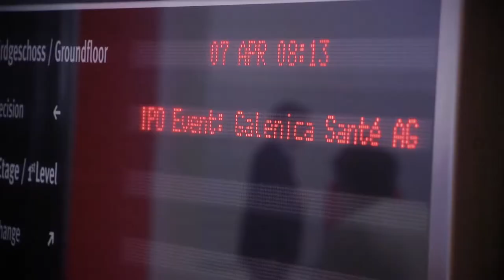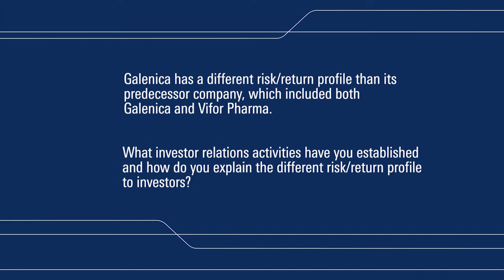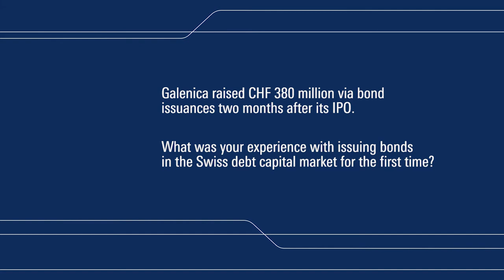Galenica: IPO and debt capital funding success story on SIX Swiss Exchange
In his interview Felix Burkhard, CFO of Galenica, talks about his company's successful IPO and its subsequent capital raising on SIX Swiss Exchange.